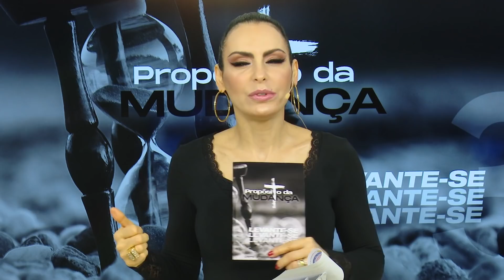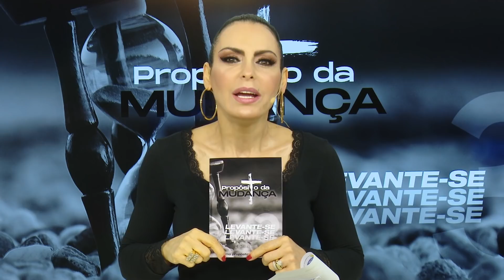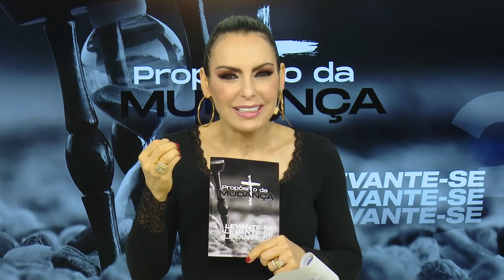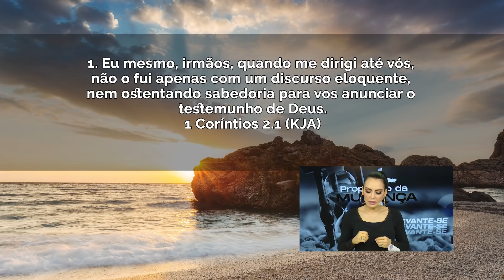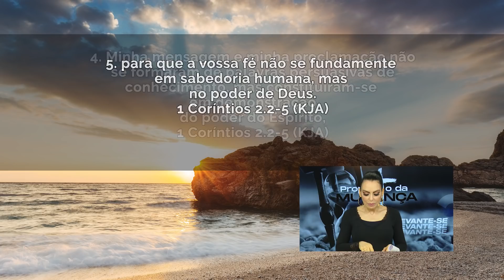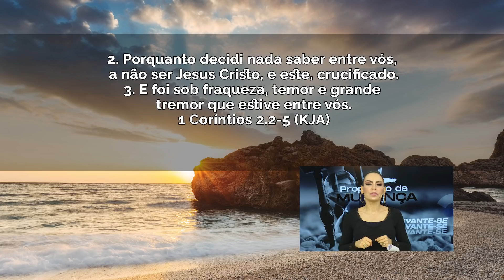Queira saber de Jesus! || Mudança de Vida Hoje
09 DE DEZEMBRO

Ref.: 1 Coríntios 2.1-5

Quem anda com o Senhor sempre é surpreendido com algo novo e inédito. Deus não mudou e Ele pode fazer o impossível na vida daquele que crê. Ele pode fazer o impossível!

Muitas vezes tudo o que nós sabemos e o que sempre valorizamos não fez nada por nós, e o que Paulo decidiu? Decidiu saber apenas de Jesus Cristo e na manifestação do poder d'Ele que é o que realmente traz mudanças. Decida nada saber, apenas buscar o Senhor Jesus!

✝️  Seja um semeador na obra de Deus!